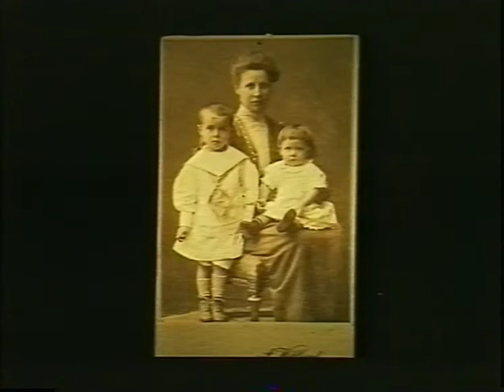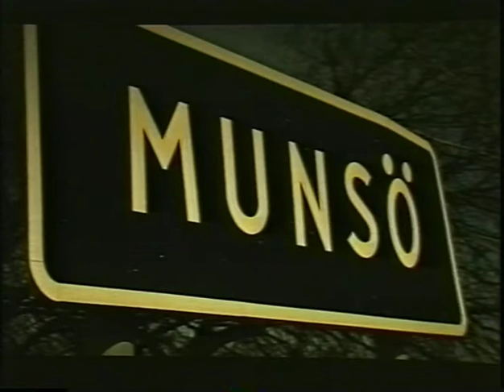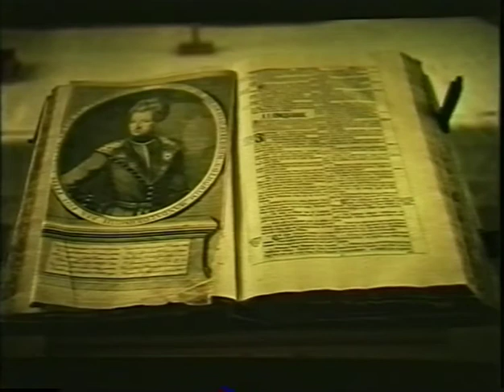Olle Nordberg Att måla är att andas - 1985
En kort dokumentär om och med Olle Nordberg, hans konst, historia och inspirationer.